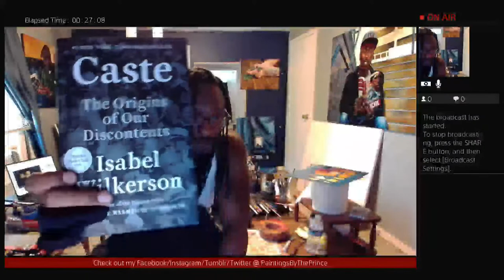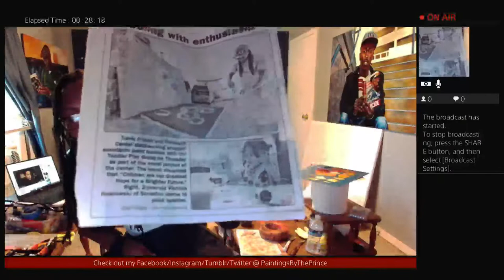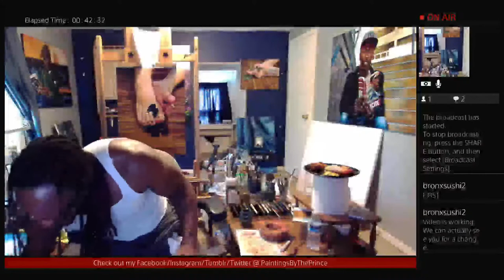Painting With The Prince: Art & Education